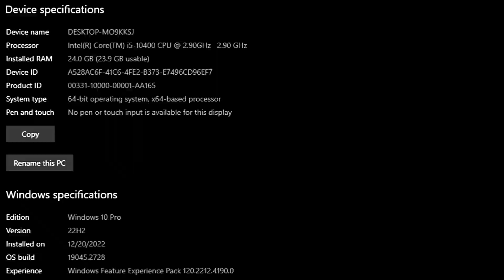RX 580 8GB In Mid 2023 | Test In 25 Games | AMD RX 580 In 2023 !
⏱ Timestamps ⏱
00:00 SYS SPEC
00:05 DRIVERS SPEC
00:10 STAR WARS JEDI SURVIVOR
1:17 RESIDENT EVIL 4 2023
2:24 NFS UNBOUND
3:17 DAYS GONE
4:23 DEAD ISLAND 2
5:10 WITCHER 3 WILD HUNT NEXT GEN
6:02 RETURNAL
7:15 DEAD SPACE REMAKE
8:28 CONTROL
9:30 MARVEL AVENGERS
10:44 CYBERPUNK 2077
11:50 FARCRY 6
12:50 FORZA HORIZON 5
14:06 ATOMIC HEART
15:10 SONS OF THE FOREST
16:19 HOGWARTS LEGACY
17:28 ELDEN RING
18:22 ASSASSINS CREED VALHALLA
19:30  GOD OF WAR
20:37 HORIZON ZERO DAWN
21:44 MARVEL SPIDER-MAN REMASTERED
22:39 UNCHARTED LEGACY OF THIEVES COLLECTION
23:39 RED DEAD REDEMPTION 2
24:57 F1 22
26:21 A PLAGUE TALE REQUIEM
🔧PC SPECS🔧
● CPU : Intel Core I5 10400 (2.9 GHz)
● GPUS : AMD RX 580 8GB GDDR5
● RAM : CORSAIR VENGEANCE LPX 24GB (3 x 8GB) DDR4 (3000MHZ)
● MOTHERBOARD : MSI B560M PRO-VDH
● HDD : Seagate 4TB
● M.2 SSD : Samsung 970 EVO Plus 250GB
● Case: COOLER MASTER
● Power Supply: ASUS ROG STRIX 650W GOLD
● OS: Windows 10 Pro ver. 22H2
● Recorded : MSI AFTER BURNER
Note:-
This GPU Provided by Games & Geeks!